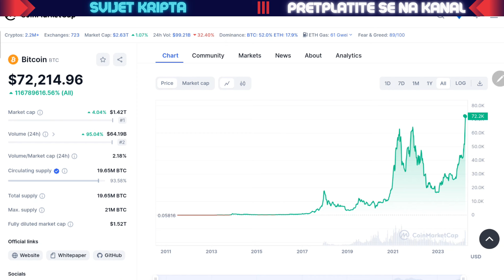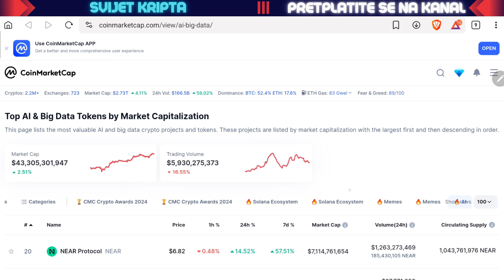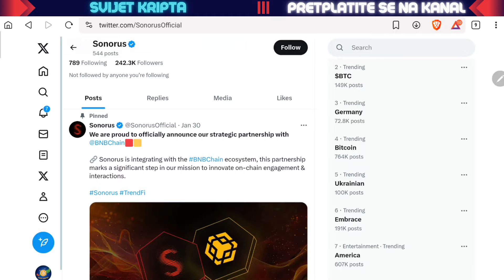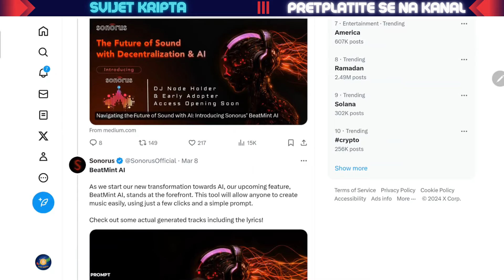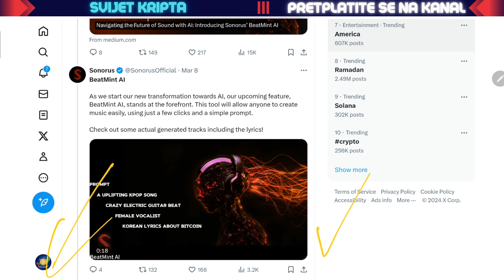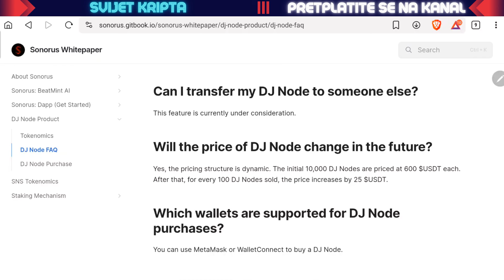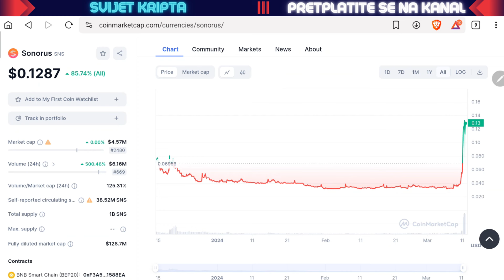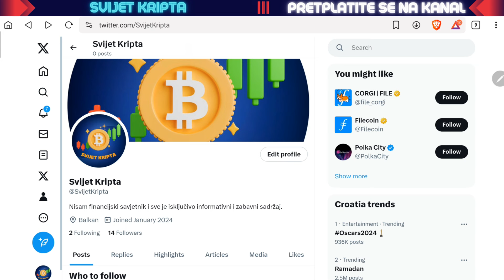AI je sljedeći narativ? Sonorus prelazi u AI projekt! 🚀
DJ NODE od Sonorus projekta
Moj kod: 182ZUN
⬇️ 10% popusta na kupnju Tangem walleta! ✅